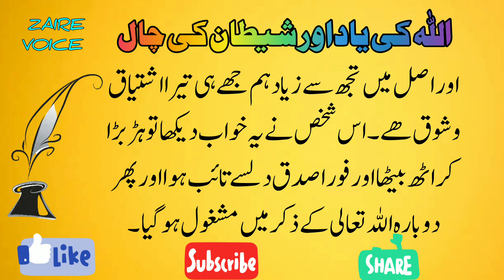Allah Ki Yaad Aur Shaitan Ki Chaal | اللہ ﷻ کی یاد اور شیطان کی چال | ZAIRE VOICE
Allah ki Yaad aur Shaitan Ki chaal
islamic video
shaitan
islamic videos